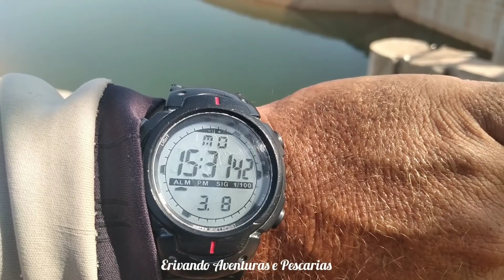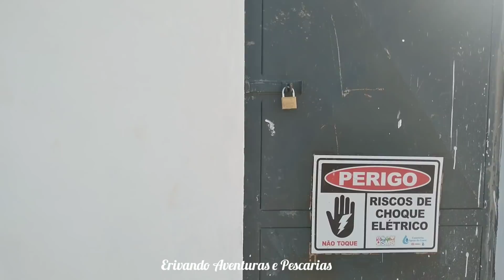CAC, Cinturão das águas do Ceará atualização em 08/03/2021